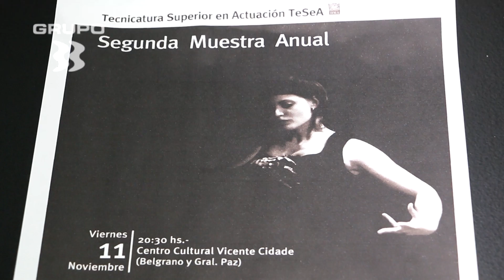Diana Pizarro Coordinadora en la tecnicatura de Actuación Tesea Muestra Anual